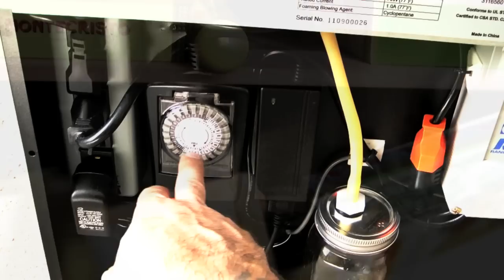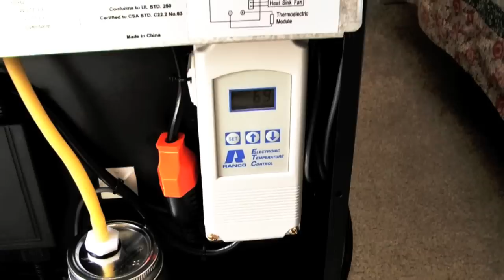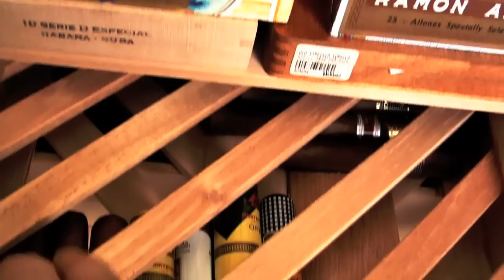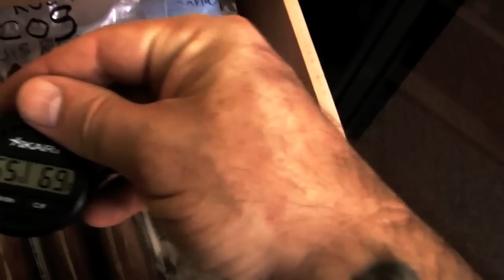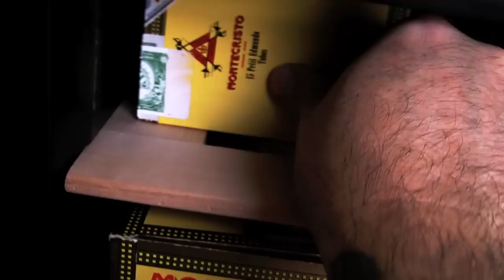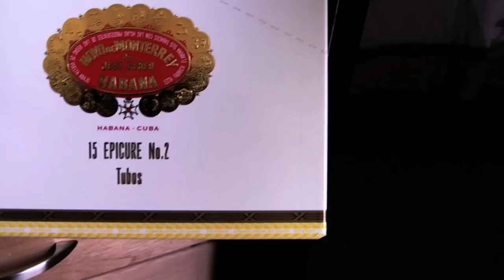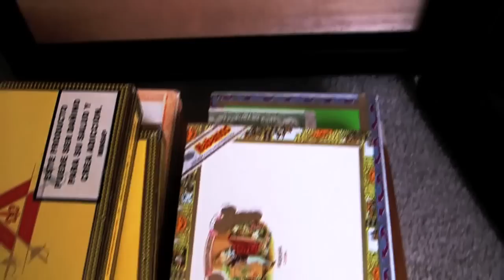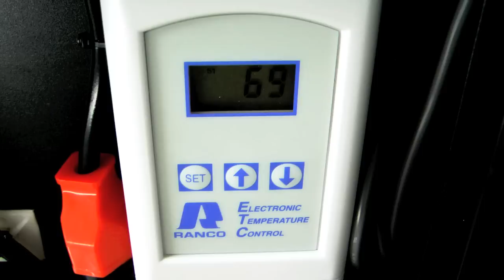OneManSmoke OMS Casa Del Habanos Fo Sho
Hardware:

AW-280E NewAir 28 Bottle Thermoelectric Wine Cooler With Touch Screen and LED Light

 RANCO ECT: Aprox $50.00 @ Ebay

Polymer granules : found in the garden section @ LOWES HArdware Store $15,00 1LB bag go's by the name Soil Moist.

Cigar Oasis XL Plus: Aprox $109.00 on ebay

NOCTUA NF-P14-FLX 140MM Bearing Ultra Low Noise Fan $23.00 @ Ebay

Utilitech Mechanical Commercial Plug-in Timer @ LOWES $20:00

Soundtrack: Inn Retro By The Stumbler's Inn